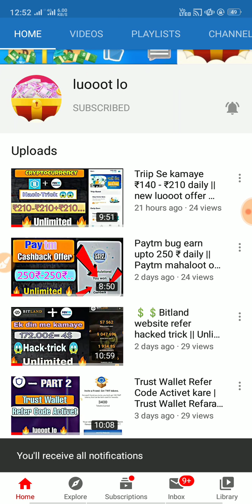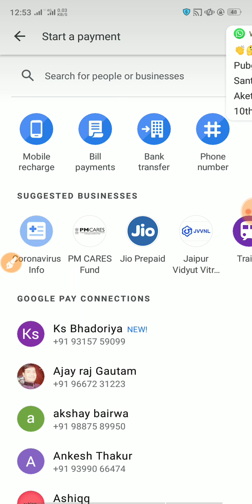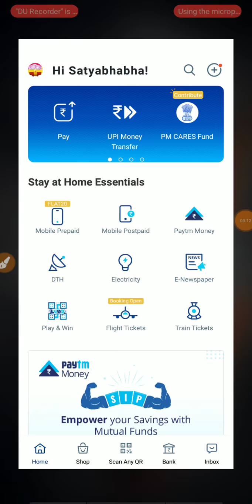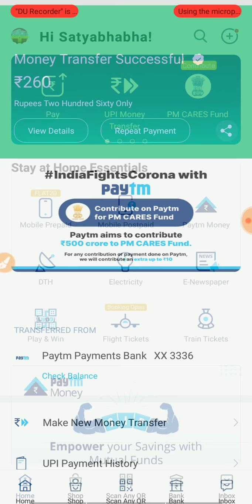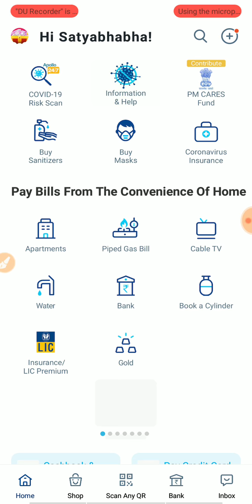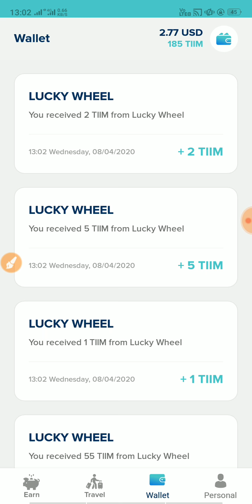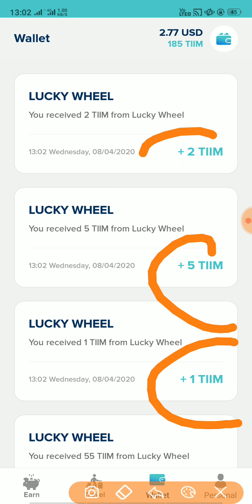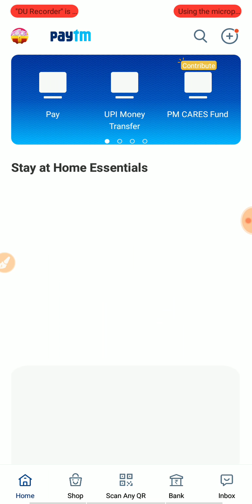Paytm Or GooglePay Se roj kamayo Upto ₹1,000 || Daily luooot offer || luooot lo 💰💰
In this video I tell about Paytm Or GooglePay Se roj kamayo Upto ₹1,000 || Daily luooot offer || luooot lo 💰💰

agar koi problem aati hai trick me to me telegram channel per update de dunge to please well update ke liye hamara telegram channel join kare

tricks and tips, luooot lo, looot lo, hack trick, paytm me paise kaise kamaye, paytm cashback, paypal earning app, amazon send money offer , amazon send money offer april 2020, amazon send money to bank, amazon cashback not received, amazon cashback offer, amazon cashback offer on mobile recharge, free recharge cashback, free recharge 50 cashback, btc earning,